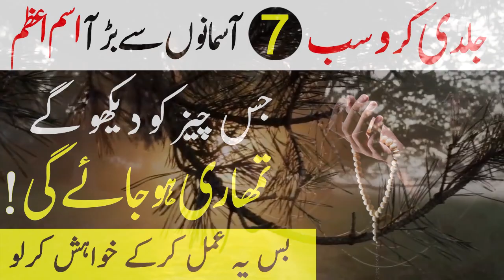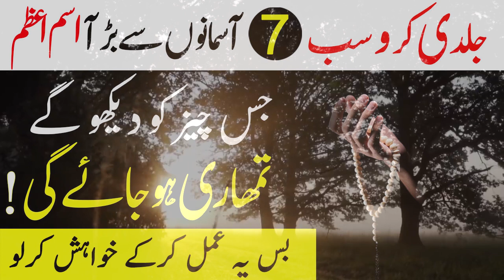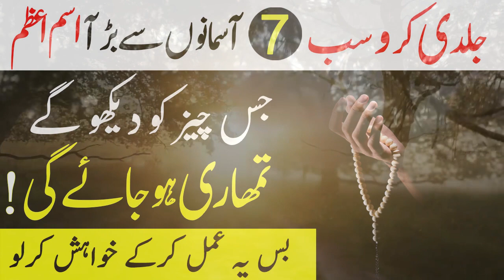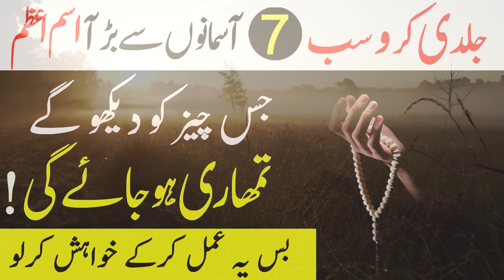7 Asmanon Se Bara Ism e Azam Kisi Bhi Hajat Aur Paise Ki Dua | Rizq Ka Powerful Wazifa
Title: 7 Asmanon Se Bara Ism e Azam Kisi Bhi Hajat Aur Paise Ki Dua | Rizq Ka Powerful Wazifa
Is video mein, aap 7 Allah ke asmani aur khaas ism e azam ke baare mein jaanoge jo kisi bhi hajat ya paise ki dua ke liye istemaal kiye ja sakte hain. Yeh ism e azam, khaas fazilat aur barakat ka darja rakhte hain aur khushhali aur kamiyabi ka zariya ban sakte hain. Video aapko bhi rizq ko badhane ke liye ek powerful wazifa bhi provide karega. Yeh guidance follow karke aur dil se in duaon ko karne se, aapke zindagi mein jarurat aur madad hasil karne ki ummeed ki jaati hai.